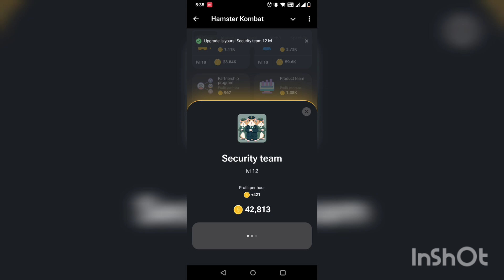14th July 2024 Hamster Kombat daily combo code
14th July 2024 Hamster Kombat daily combo code

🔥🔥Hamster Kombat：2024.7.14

1️⃣Combo Cards:   +5,000,000

1️⃣ Security team
2️⃣ Prediction markets
3️⃣ NFT Marketplace

        ⬆️⬆️Above⬆️⬆️

2️⃣Daily cipher:   +1,000,000

Daily cipher = BLOCK

B = - . . .
L = . - . .
O = - - -
C = - . - .
K = - . -

😱 Hamster kombat daily combo today | Hamster kombat daily combo | Hamster kombat daily combo card